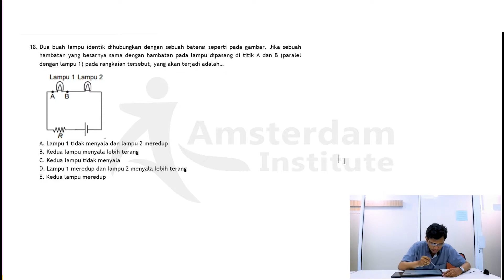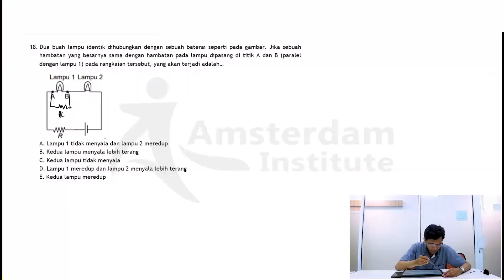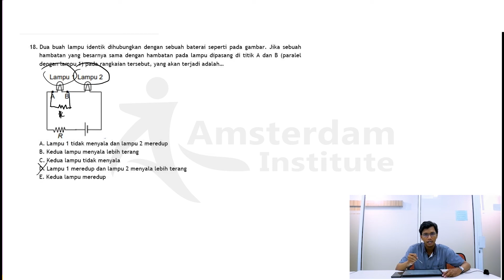(NOMOR 18) PEMBAHASAN SOAL TRYOUT UTBK | TKA SAINTEK FISIKA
Hai Guys !!!

Bagi kalian yang telah mengerjakaan soal Tryout UTBK Amsterdam Institute

Ada yang bilang fisika itu susah ?

Kak Uwais akan menghajar soal-soal FISIKA SAINTEK yang teman-teman anggap sulit

Udah nonton pembahasan soal-soal lain, belum ?

Ada pertanyaan mengenai AI ?
Hubungi :
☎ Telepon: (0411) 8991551